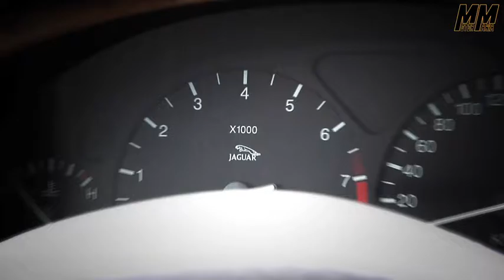MOTORMANIA BRITISH EDITION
MOTORMANIA DIE SENDUNG

Ausgabe British Edition